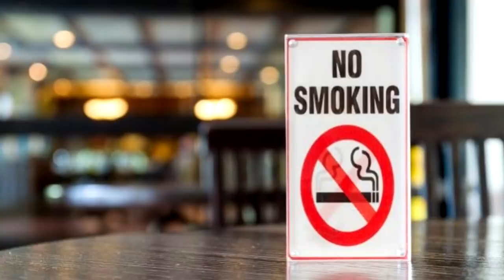LEGENDARY (Minecraft Build Battle)